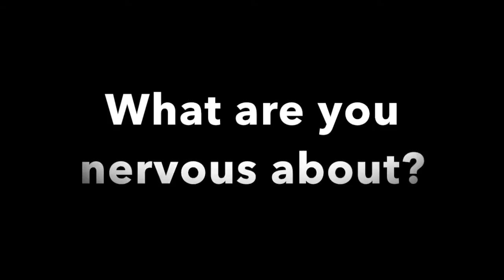TRIBE OF FOOLS - Talkin' Back with Zach Ep 7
This week on Talkin' Back, we talk about what we're nervous about and what we are PUMPED about. Tribe of Fools' newest show, 'Zombies...with Guns!' is really coming together. Check out how the cast/crew is feeling, watch an interview with Kyle, and get a little glimpse of TECH WEEK.